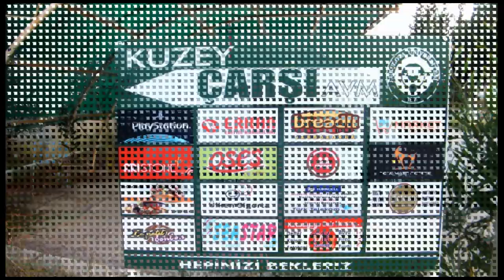Bu üniversitede neler var? Çü #1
Bu videoda Ücretsiz reklam vardır.
Herkese merhaba arkadaşlar,Bugün farklı bir konsept ile karşınızdayım. Yaklaşan üniversite sınavı ve tercih dönemi vesilesiyle sizlere Adana’da bulunan Çukurova Üniversitesi’ni tanıtmak istedim. Bu videoda Çukurova üniversitesinin içerisinde neler var ve geldiğinizde nelerle karşılaşacaksınız gibi sorularınıza cevap bulacaksınız. Bütün fakülteleri tek tek gezmek istemedim çünkü video çok fazla olunca ben de izlemek istemiyorum. Genel anlamıyla,kısaca Çukurova Üniversitesi tanıtım videosu sizlerle. Üniversite tercihi yapacak olanlar için faydalı olacağını düşünüyorum. Umarım videoyu beğenirsiniz ve faydalı bulursunuz ve işinize yarar.

Hello everyone, I am here today with a different concept. I wanted to introduce Çukurova University in Adana on the occasion of the upcoming university exam and preference period. In this video, you will find answers to your questions such as what is in Çukurova University and what you will encounter when you arrive. I didn't want to visit all the faculties one by one because when the video is too much, I don't want to watch it either. In general, briefly, the promotional video of Çukurova University is with you. I think it will be beneficial for those who will make university preference. I hope you like the video and find it useful and it will work for you.

Diğer videolarımı izlemek için aşağıdaki linklere tıklayabilirsiniz;